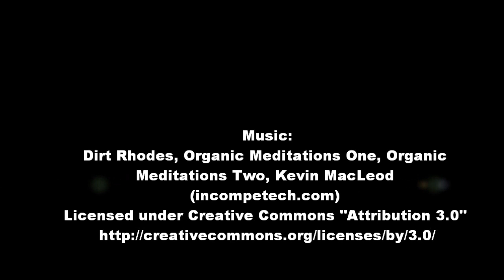How to Paint Tomb King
A HD 4x video showing how I painted up the Tomb King model from the new Necrosphinx kit for Warhammer Fantasy.